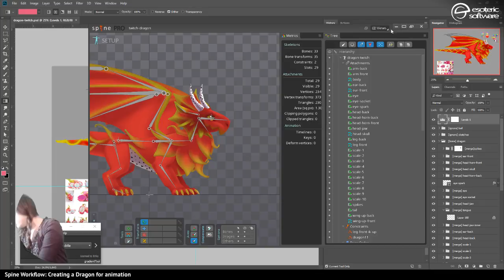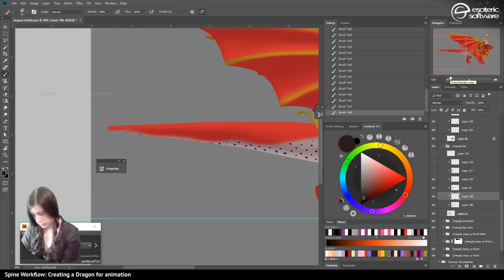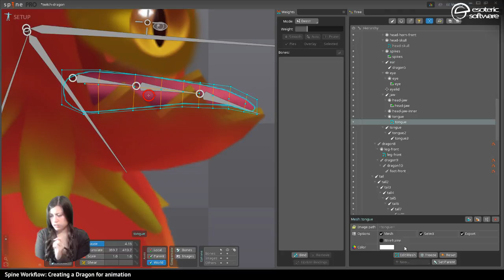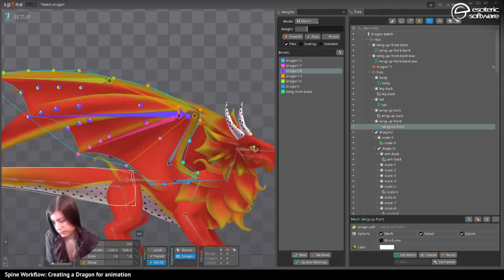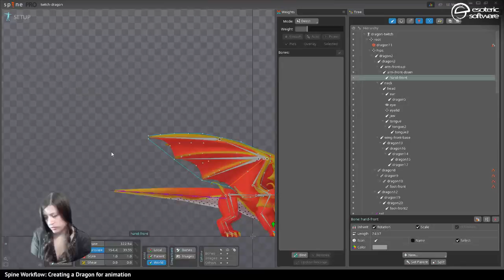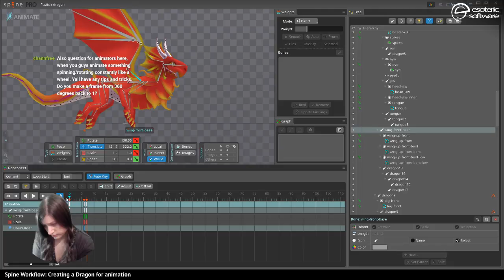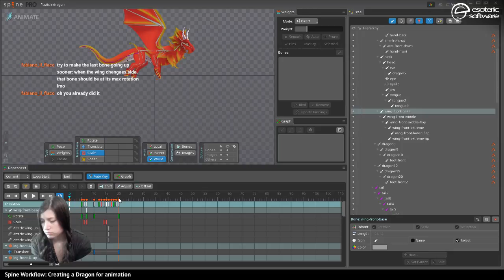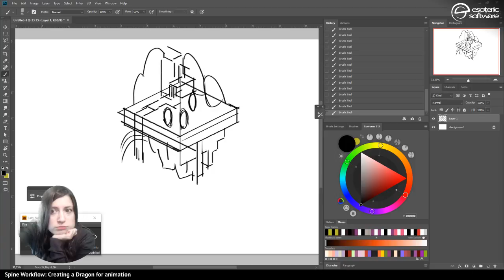Twitch: Creating a Dragon for animation Pt.4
Expand the video description for downloads and chapters!

Video chapters:

00:00:06 Introduction - extending the character
00:41:15 Photoshop export
00:47:05 Importing the updated assets in Spine and renaming/reordering

00:52:40 Tail mesh
00:56:05 Binding the bones to the tail
00:57:08 adjusting the weights of the tail to make it smoother

01:04:15 Tongue bones creation
01:05:39 Tongue mesh and weights
01:10:35 Jaw meshes and weights

01:17:16 Arm mesh and weights
01:23:20 Making the wing wireframe visible
01:23:44 Mesh creation for the alternate wings

01:56:15 Duplicating the front leg to the back leg
01:57:40 Neck scales meshes
02:13:33 Adding IK bones to the legs
02:23:20 Duplicating the front arm

02:36:11 Fly animation